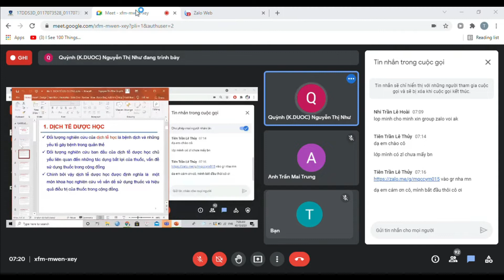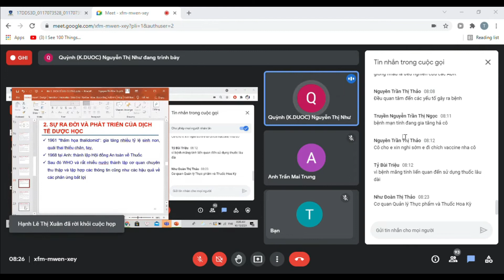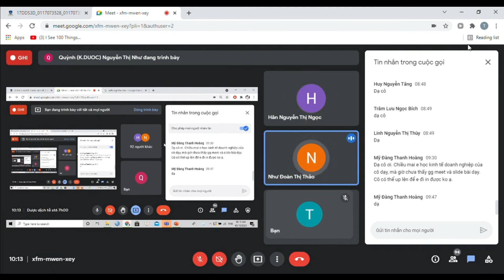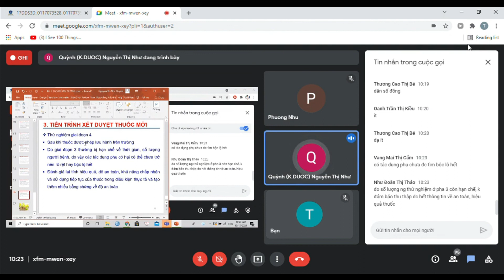Dược dịch tễ | Buổi 1 : Đại cương về dịch tễ dược học